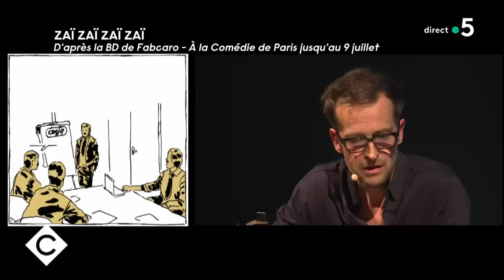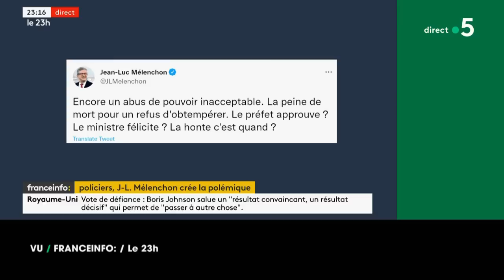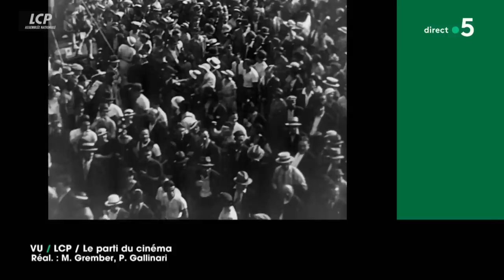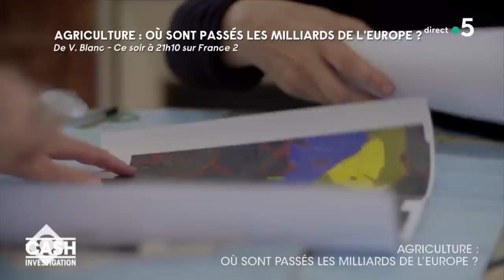Élise Lucet, Véronique Blanc et Soolking - C à vous - 07/06/2022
Au programme de C à vous la suite :
Invitées : Élise Lucet et Véronique Blanc, réalisatrice “Cash Investigation” - France 2
• Cash Investigation : 10 ans d’enquêtes
• Élise Lucet, journaliste cash
• Cash Investigation : une politique agricole commune bien trouble
• Cash Investigation : les travers de la Politique agricole commune
• Agriculture : où sont passés les milliards de l’Europe ?
• L’alerte à Élise
L’Oeil de Pierre - « Zaï Zaï Zaï Zaï », quand la BD prend vie
Invité : Soolking
• Le live avec le titre “Suavemente”
• Soolking, rappeur sans visa
• Tous fada de Soolking !
La Story médias - Des dessins animés doublés en ukrainien pour les réfugiés
• Déclaration de revenus
• Christian Jacob veut créer la surprise
• La vanne ratée de Marine Le Pen
• La candidate NUPES qui s'est perdue
• Le naufrage d'une candidate RN
• Record de la plus grande queuleuleu !
• Un pigeon s'invite sur le JT du 13h